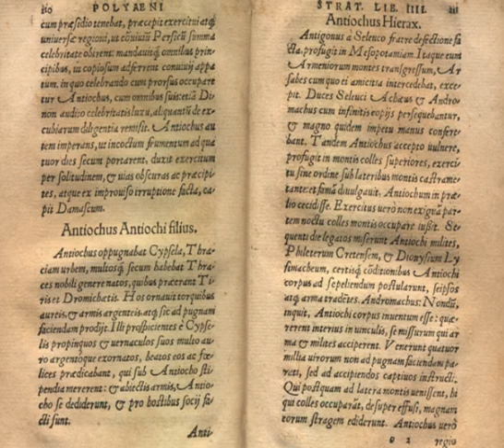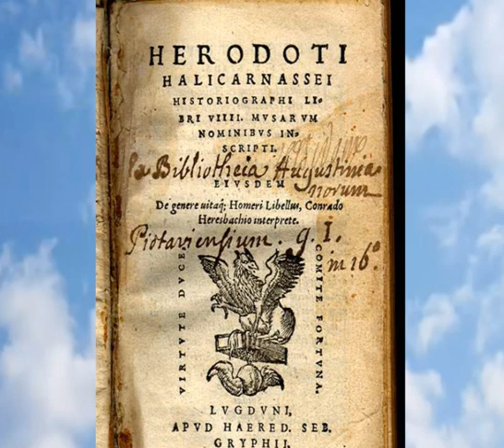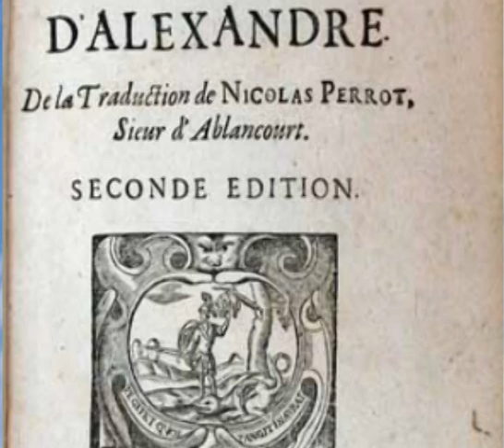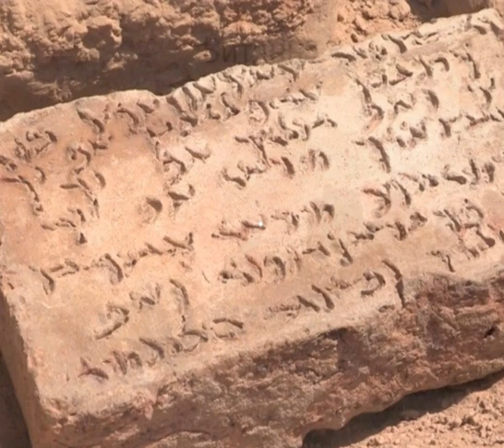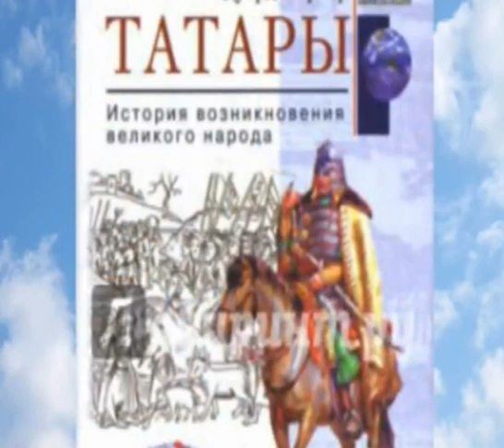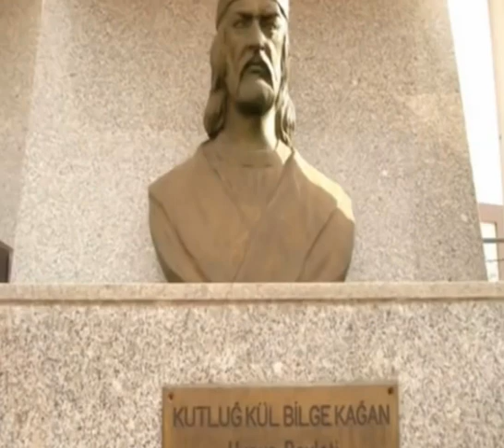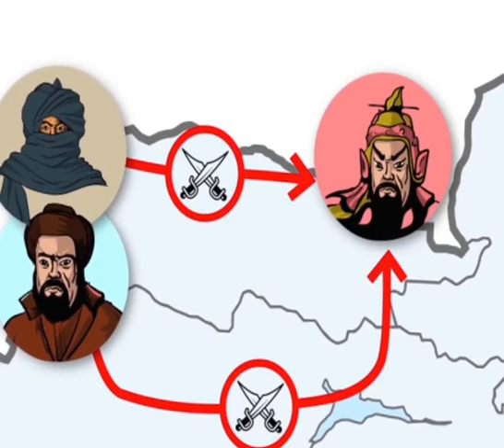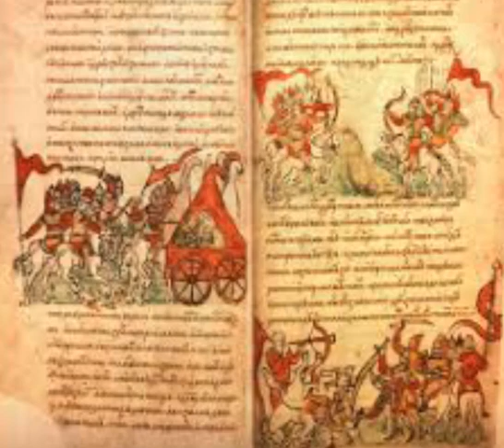History of Kazakhstan since ancient times. Part-1 "Ancient Turks"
International Public Charitable Foundation "Polygon - August 29",
registry consultative status with the UN Economic and Social Council (ECOSOC)
presents a documentary historical film "History of Kazakhstan since ancient times",
consisting of three parts:
1 "Ancient Turks"
2 "Medieval Turks"
3 "Kazakh Khanate"